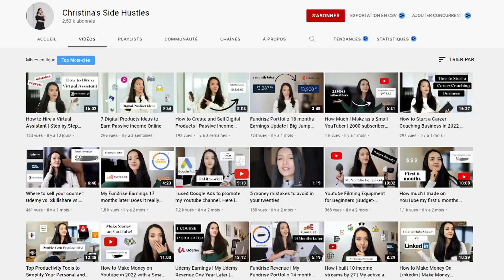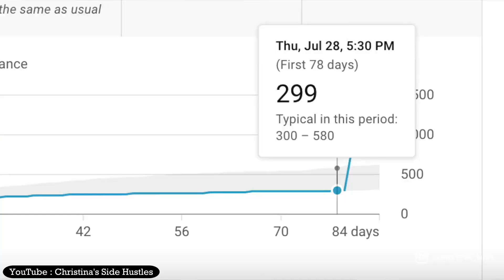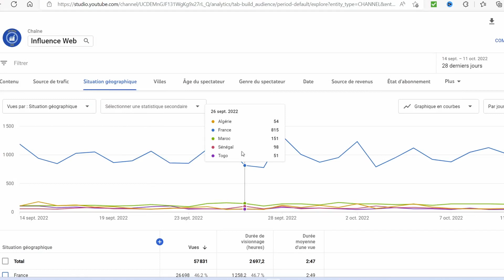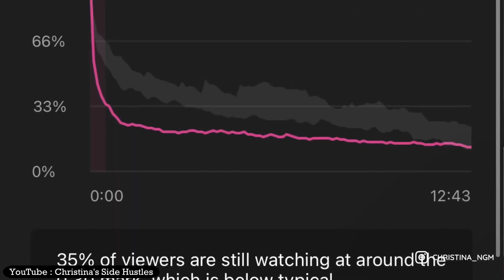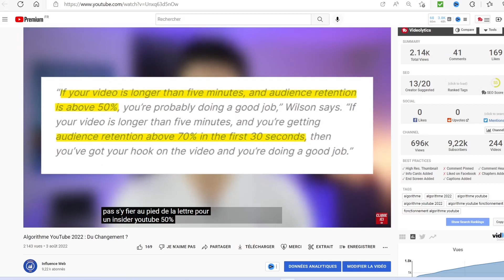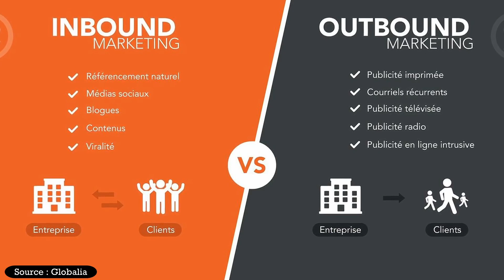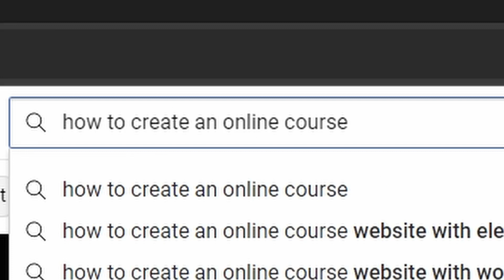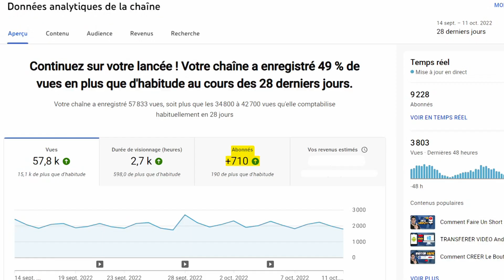Faut-il Promouvoir Sa Chaine YouTube Avec Google Ads ?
Je vais essayer de définir si c'est une bonne idée (ou non) de promouvoir sa chaîne YouTube sur Google Ads en cette année 2022. En effet il y a plein de façons pour faire la promotion d'une vidéo mais est-ce que celle-ci est vraiment viable ? Réponse dans cette vidéo.